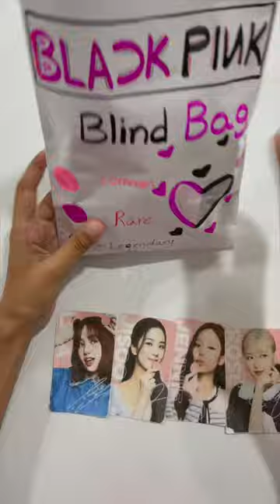BLACKPINK Blind Bag!